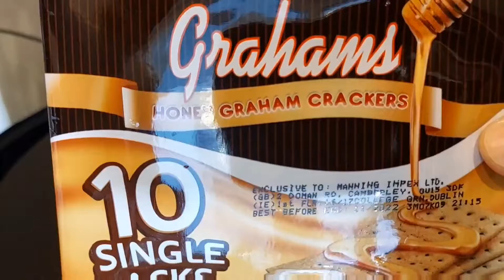making graham cake dessert -nobake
sweet dessert